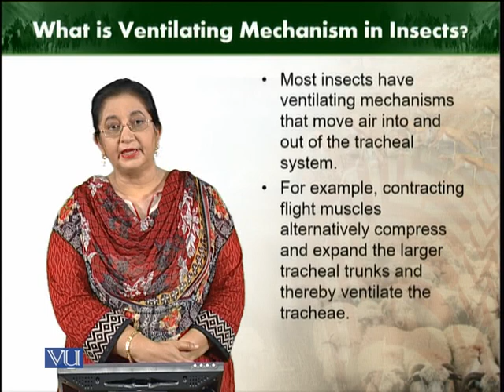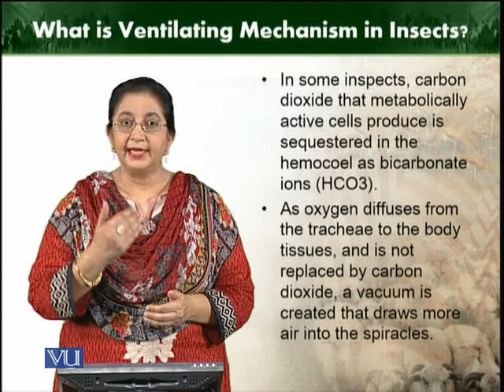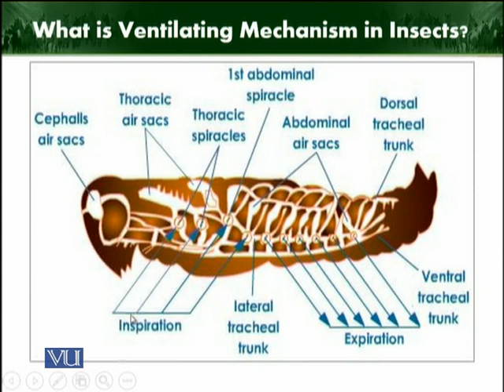What is ventilating mechanism | Animal Diversity Invertebrates |ZOO512T_Topic171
Topic171: What is ventilating mechanism
by Dr. Farkhanda Manzoor